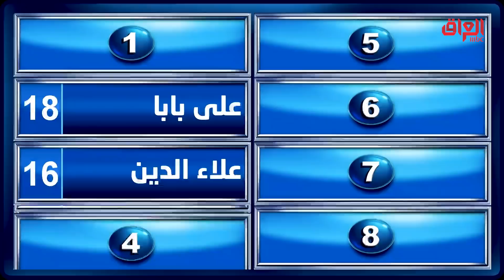اللي يحبون سندباد أكيد راح يعرفون الجواب